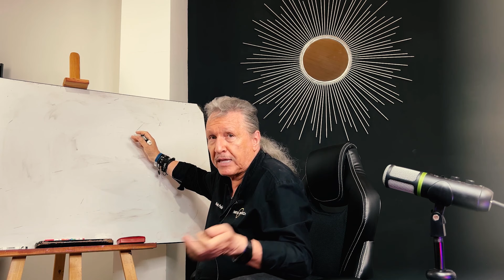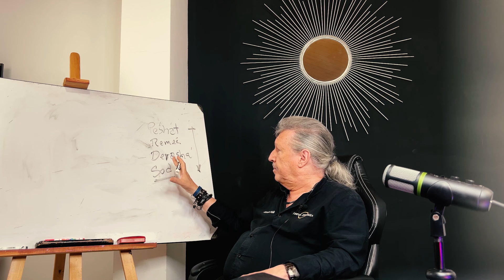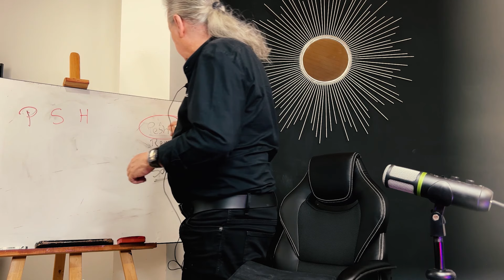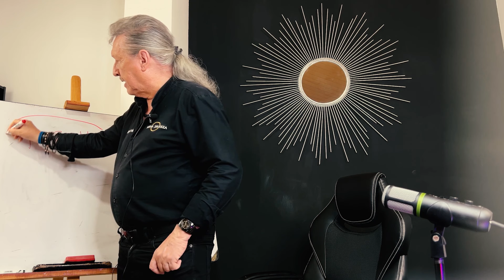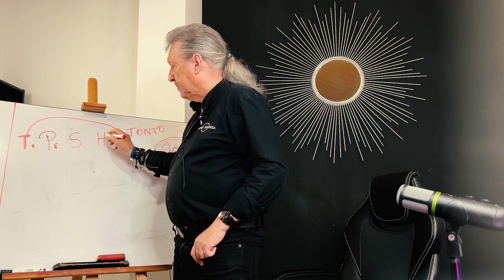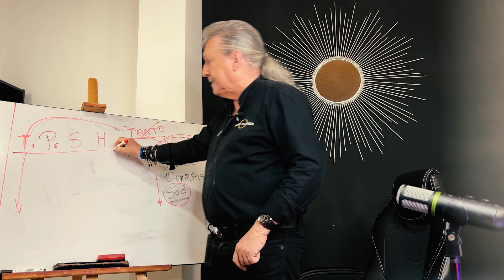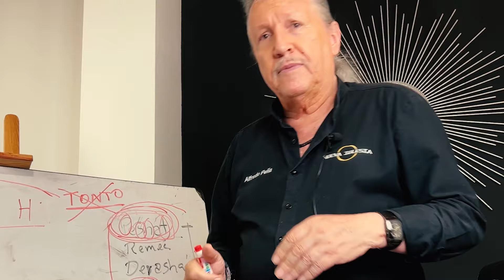LA OTRA CARA DE LA MONEDA - 24 DE AGOSTO DE 2023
Un programa de: Alfredo Peña Ruiz
Producción General: VOR
Producción ejecutiva: Paloma de Peña @paloma_de_p